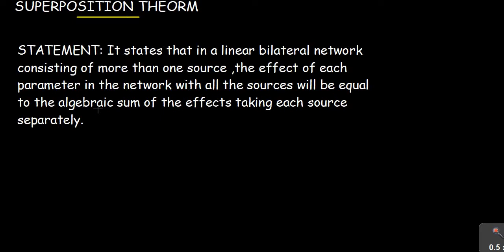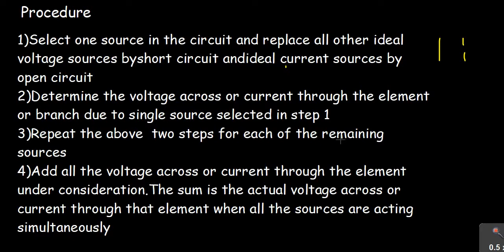SUPERPOSITION THEOREM WITH PROBLEM || CIRCUITS & NETWORK THEORY || MALAYALAM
This lecture is useful for students who are studying EEE,ECE,AE and IE